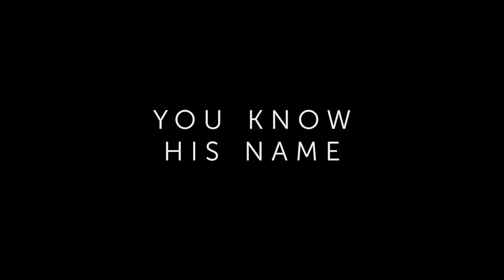Pixar's LIGHTYEAR "Meet Sox" Official Clip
Pixar's Lightyear official clip & trailer. The definitive origin story of Buzz Lightyear, the hero who inspired the toy, “Lightyear” follows the legendary Space Ranger after he’s marooned on a hostile planet 4.2 million light-years from Earth alongside his commander and their crew. As Buzz tries to find a way back home through space and time, he’s joined by a group of ambitious recruits and his charming robot companion cat, Sox. Complicating matters and threatening the mission is the arrival of Zurg, an imposing presence with an army of ruthless robots and a mysterious agenda.

The film features the voices of Chris Evans as accomplished Space Ranger Buzz Lightyear, Uzo Aduba as his commander and best friend Alisha Hawthorne and Peter Sohn as Sox. Keke Palmer, Taika Waititi and Dale Soules lend their voices to the Junior Zap Patrol’s Izzy Hawthorne, Mo Morrison and Darby Steel, respectively, and James Brolin can be heard as the enigmatic Zurg. The voice cast also includes Mary McDonald-Lewis as onboard computer I.V.A.N., Isiah Whitlock Jr. as Commander Burnside, Efren Ramirez as Airman Diaz, and Keira Hairston as Young Izzy. Directed by Angus MacLane (co-director “Finding Dory”), produced by Galyn Susman (“Toy Story That Time Forgot”) and featuring a score by award-winning composer Michael Giacchino (“The Batman,” “Up”), “Lightyear” opens only in cinemas on June 17, 2022.